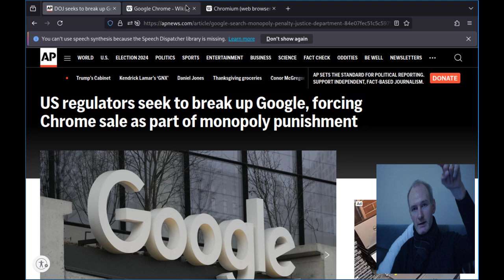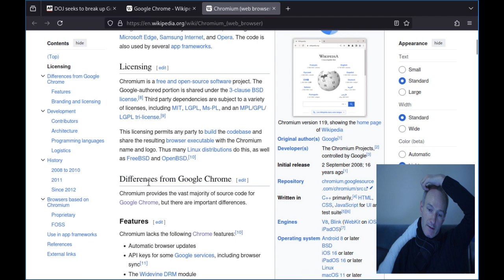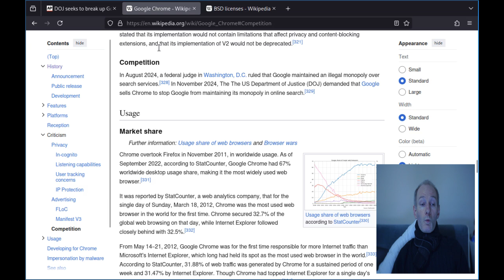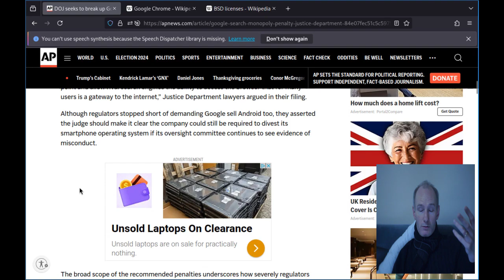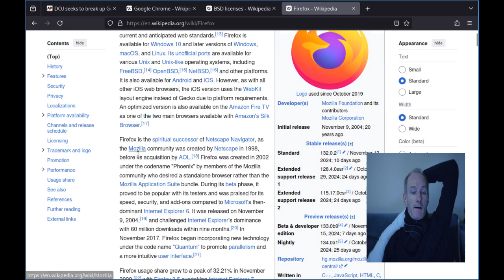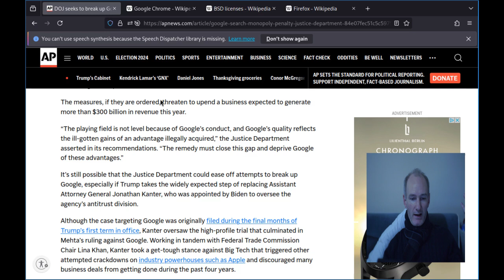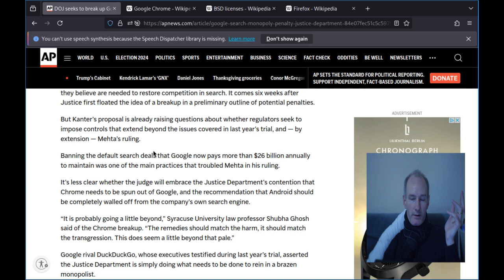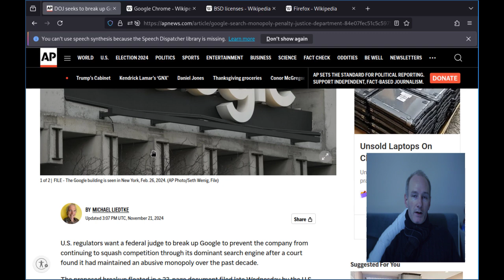Google Could Kill Firefox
If the DOJ prevent Google from giving billions of dollars to other tech companies to make Google the default search engine, this could actually kill off the only other viable web browser to Chomium based browsers: Mozilla Firefox.

BTC: bc1q5sm5p2y7symrg724qudx72u7hf737plxyftf5n